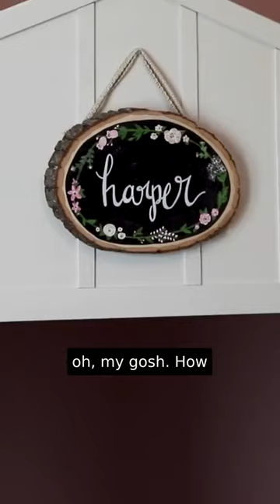The Incredible Transformation at the Farmhouse Cottage.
What an amazing transformation we put on this guest house.